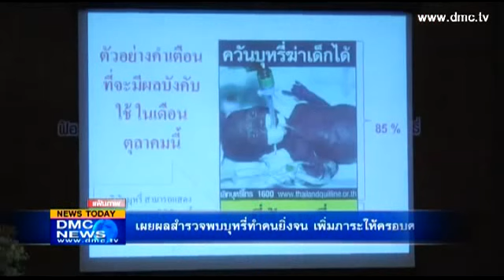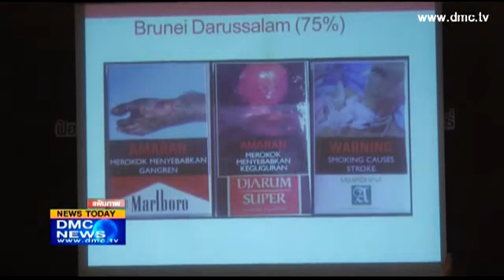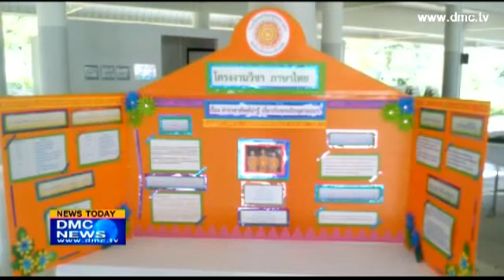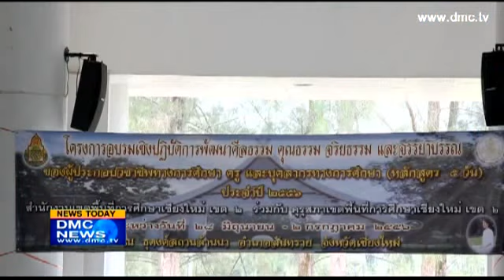สรุปข่าว DMC 6 ก.ค. พ.ศ.2556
สรุปข่าว DMC News วันที่ 6 กรกฎาคม พ.ศ. 2556